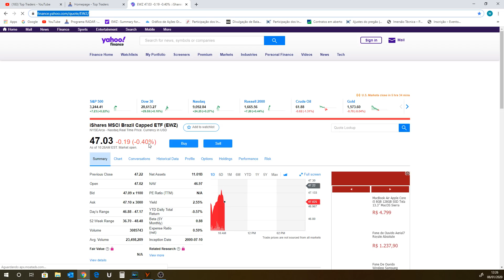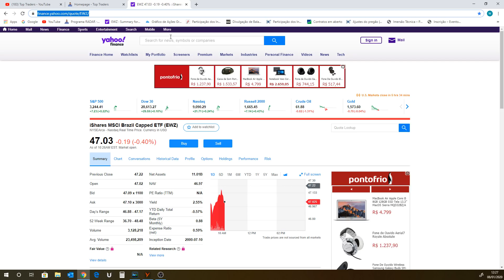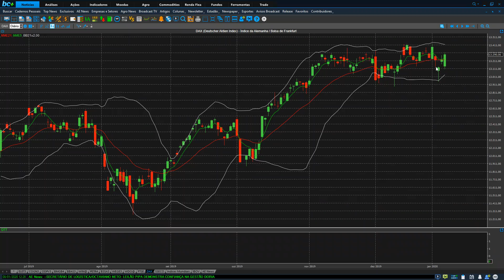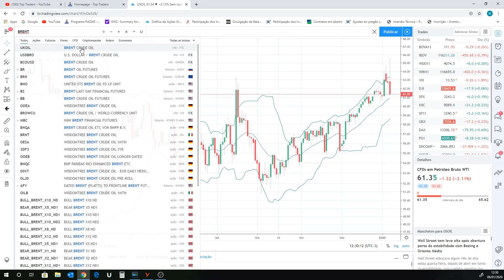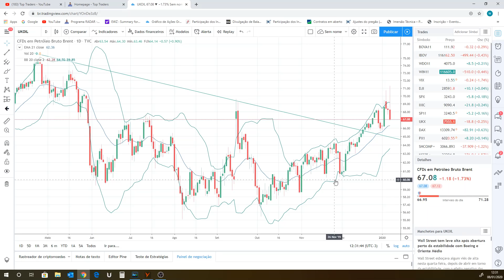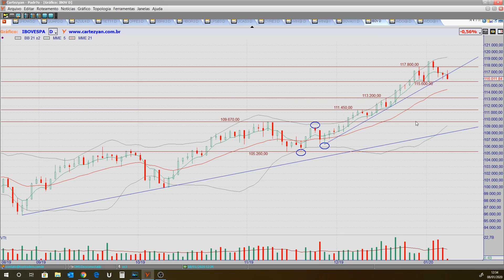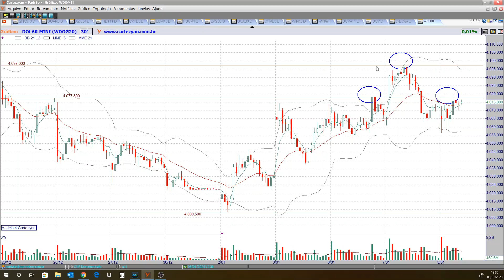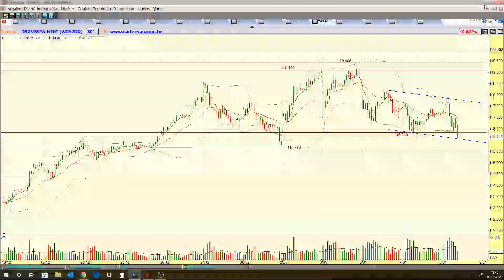Programa CENÁRIO EM VÍDEO - 08/01/2020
Ativos estudados no programa de hoje:

Benchmarks: IBOV, FTSE, DAX, DOW JONES, S&P, NASDAQ e SHANGAI;
Ativos fixos: WTI, BRENT, VIX, BOVA11;
Elemento Especial: Via Varejo (VVAR3).